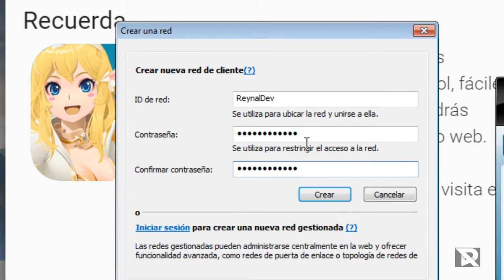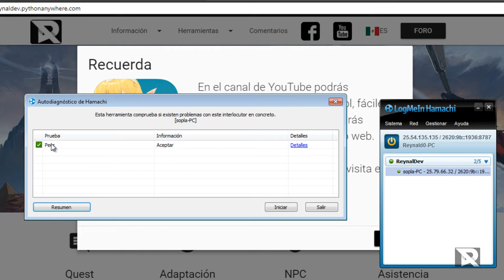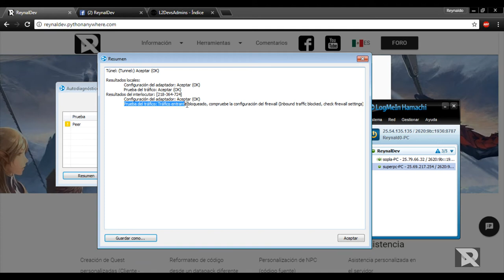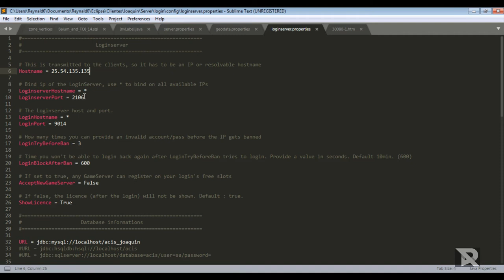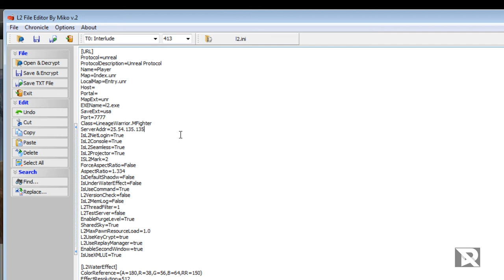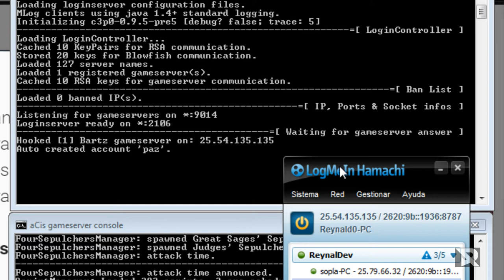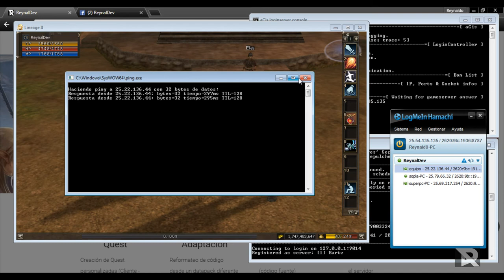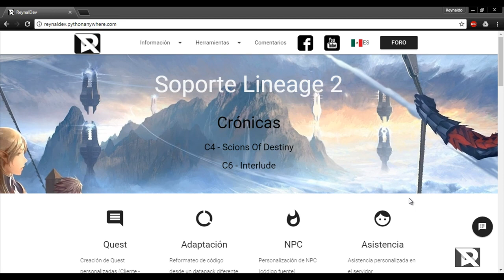Poner servidor Lineage 2 en linea usando Hamachi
¿Tienes problemas para conectarte con Hamachi?
A veces no deja conectar con la ultima versión, lo que deben hacer es usar una versión "vieja" de Hamachi para el servidor y los clientes usan la versión mas reciente.

Datapack: aCis (Free)
Crónica: Interlude

Cómo poner servidor Lineage 2 en linea
Cómo poner servidor Lineage 2 online

Como poner servidor Lineage 2 en linea
Como poner servidor Lineage 2 online

Poner servidor Lineage 2 en linea
Poner servidor Lineage 2 online

Cómo poner servidor L2 en linea
Cómo poner servidor L2 online

Como poner servidor L2 en linea
Como poner servidor L2 online

Poner servidor L2 en linea
Poner servidor L2 online

Cómo colocar servidor L2 en linea
Cómo colocar servidor L2 online

Como colocar servidor L2 en linea
Como colocar servidor L2 online

Poner colocar L2 en linea
Poner colocar L2 online

Cómo configurar servidor L2 en linea
Cómo configurar servidor L2 online

Como configurar servidor L2 en linea
Como configurar servidor L2 online

Poner configurar L2 en linea
Poner configurar L2 online